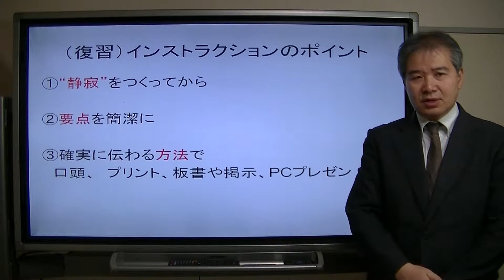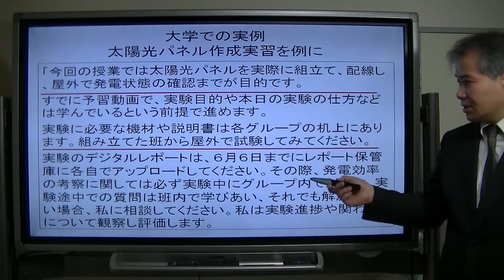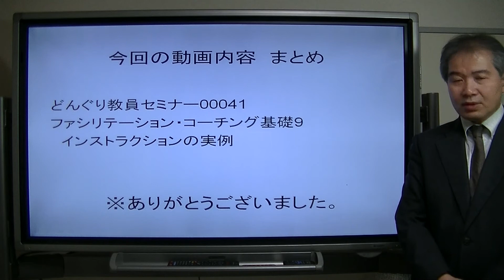どんぐり教員セミナー041"インストラクションの実例（ファシリテーション・コーチング基礎９）"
どんぐり教員セミナー041"ファシリテーション・コーチング基礎９：インストラクションの実例"